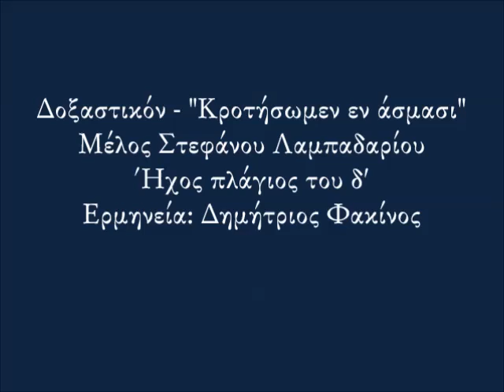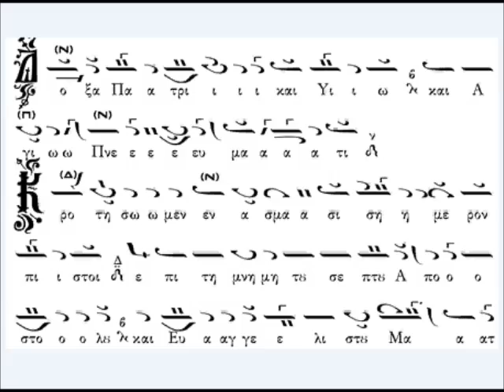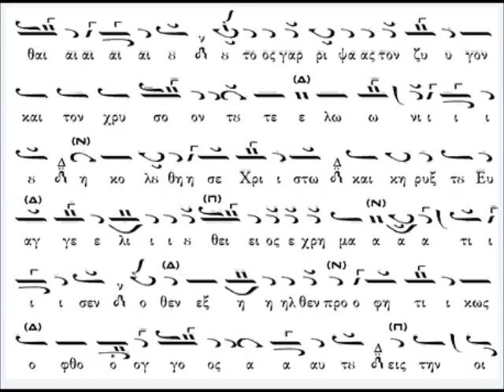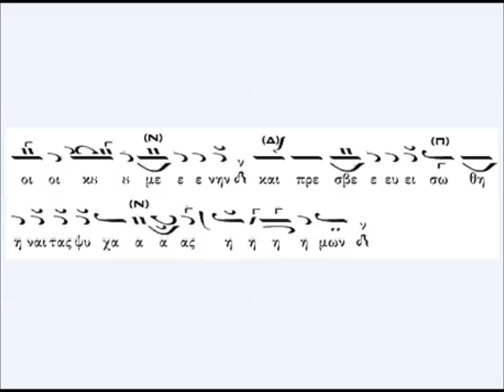Στεφάνου Λαμπαδαρίου: "Κροτήσωμεν εν άσμασι"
Μέλος: Δοξαστικόν - "Κροτήσωμεν εν άσμασι"
Μελοποιός: Στέφανος Λαμπαδάριος
Ήχος: Πλάγιος του δ'
Ερμηνεία: Δημήτριος Φακίνος